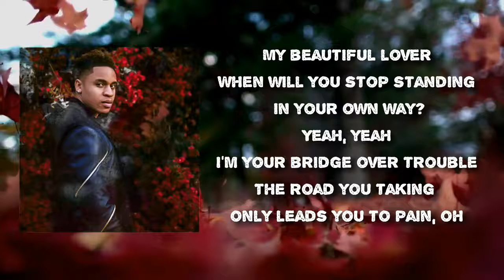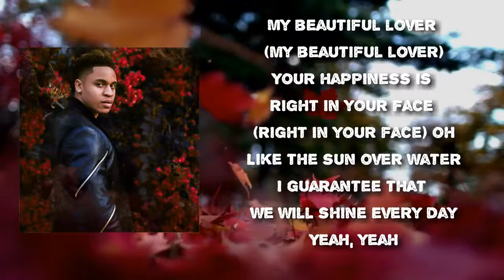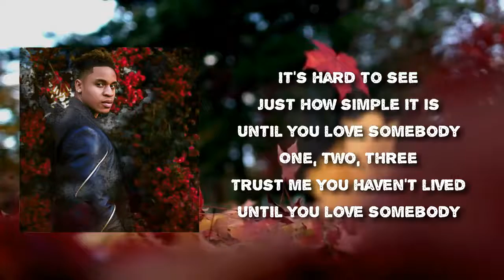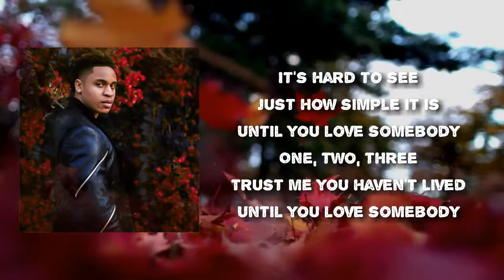Love Somebody - Rotimi Lyrics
Songs: Love Somebody by Rotimi
Album

Love Somebody Lyrics:

Simple it could be
It's simple, truly
So keep going
(Tha Biz-Tha Bizness)
How simple it could be
It's simple, truly
So keep going
Yeah, yeah
Baby, baby, yeah
My beautiful lover
When will you stop standing in your own way?
Yeah, yeah
I'm your bridge over trouble
The road you taking only leads you to pain, oh
Sometimes it's hard to see
Just how simple it is
Until you love somebody
Like one, two, three
Trust me you haven't lived
It's simple, truly
So keep going
It's simple, truly
So keep going
Until you love somebody, yeah
My beautiful lover (my beautiful lover)
Your happiness is right in your face (right in your face) oh
Like the sun over water
I guarantee that we will shine every day
Yeah, yeah
So why do we make things difficult?
Running away from beautiful
You never know how things unfold
Could be good for your soul
Oh, oh, oh
It's simple, truly
So keep going
It's simple, truly
So keep going